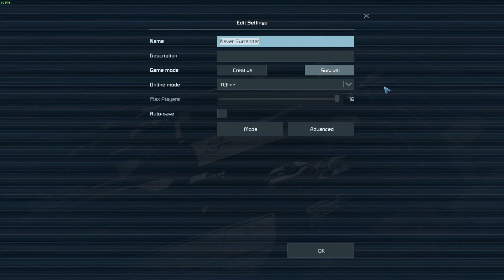Space Engineers - Never Surrender - Part 2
Making things harder for our hero by adding Wolves into the mix. This episode is more about drilling out the rock and about using assemblers for both crafting and breaking components down for raw materials. About managing energy early on by taking out what is not needed and our hero prepares to the area.